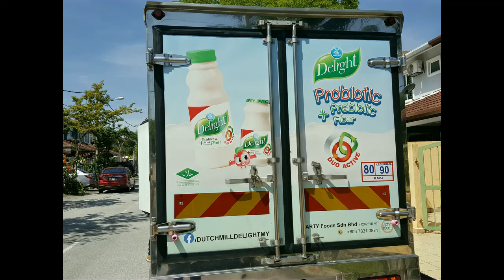WELCOME DUTCH MILL DELIGHT PROBIOTIC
Dutch Mill Delight Probiotic made a stop at Krista Pusat Bandar Putra Permai last Friday (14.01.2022) to drop us some goodies - the Dutch Mill Delight Probiotic!

Here is a short clip of our students getting all curious and enjoying themselves.